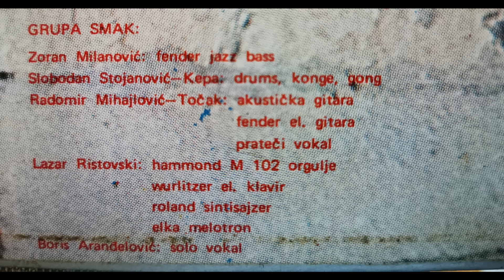Smak - Mračni mol, vinil rip